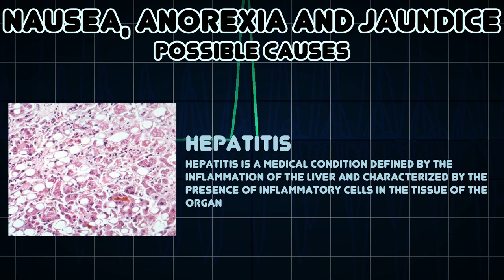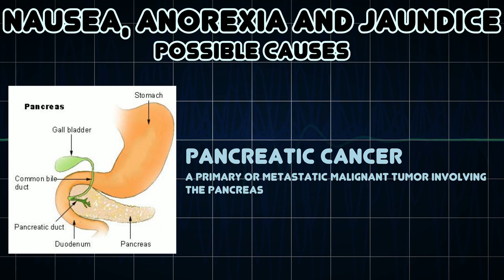Nausea, Anorexia and Jaundice (Medical Symptom)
Possible causes of Nausea, Anorexia and Jaundice (Medical Symptom)